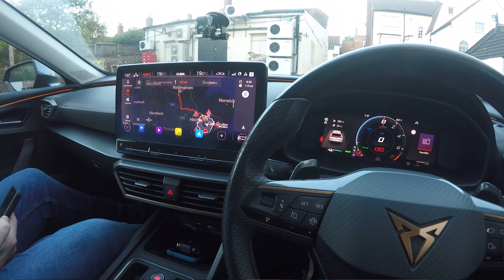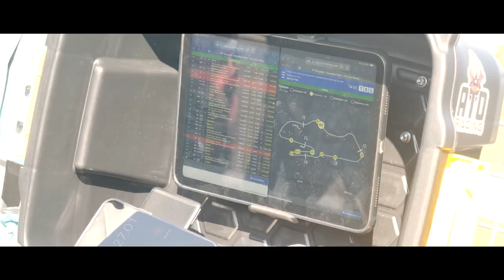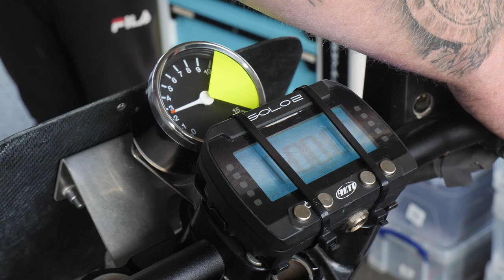Donington Park Race Circuit - No Limits Racing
We're at Donington Park Race Circuit this week talking to ATO Racing as they end the season of No Limits Racing.

0:00​​​ - Last time on Minis and Motorbikes
0:20​​​ - In car entertainment
3:33​​​ - History of Donington Park Race Circuit
4:35​ - Paddock and Pitlane
7:18 - Interviews
18:30 - Thanks for watching, outtakes and links to episodes

The Minis and Motorbikes Channel is all about stepping into Adam's workshop and spending some time with Adam and Mark while they attempt to build cars and bikes and hopefully have a laugh along the way.

Adam used to race cars back in the day and there's not much he hasn't learnt along the way, he can turn his hand to pretty much anything when it comes to working on a car and given the chance he'd jump back in behind the wheel and race.  For now he's looking after the building of the Mini Cooper.

Mark knows nothing about cars, his talents lie in music and film production.  Having spent years in bands playing most instruments and putting instrumental music to film, he looks after the building of the episodes.

So if spending a bit of time in the company of two mates while they build cars and bikes sounds alright make sure you SUBSCRIBE and hit the LIKE buttons to get all the latest videos.

▬ Social Media ▬▬▬▬▬▬▬▬▬▬▬▬▬▬▬